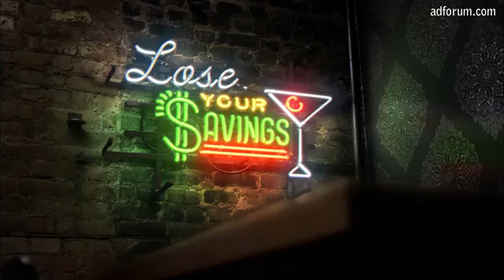NHTSA - Neon Signs (2014, USA)